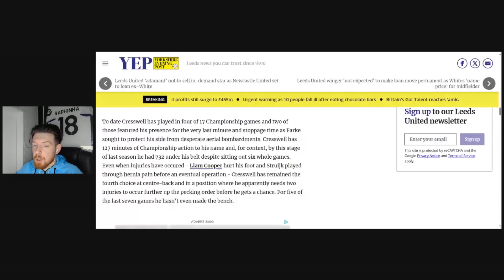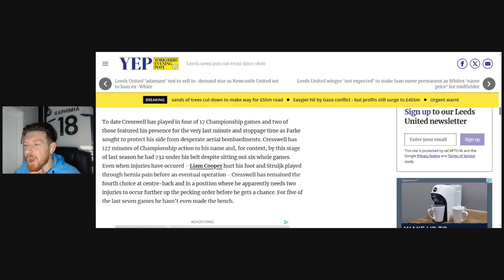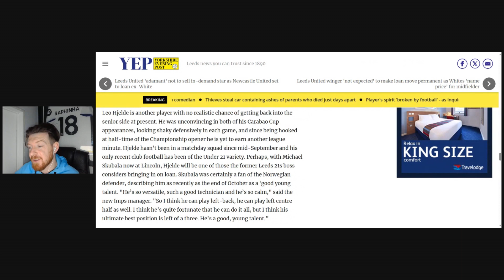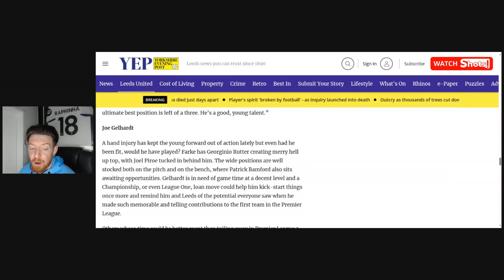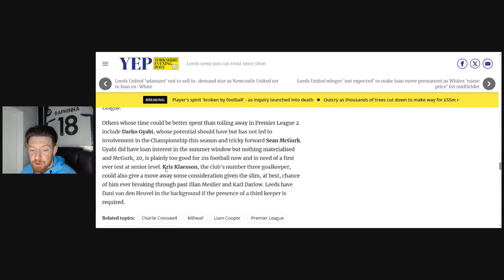Leeds Transfer rumour run 🏃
a quick look at the latest transfer romours sorrounding Leeds United